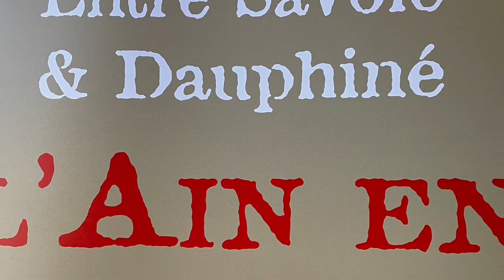Château des Allymes - DJI mini2